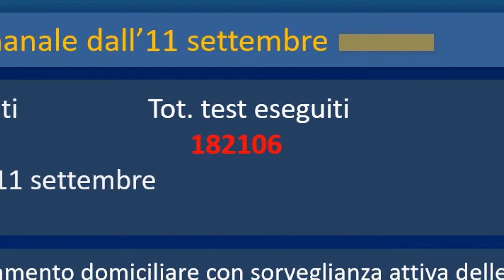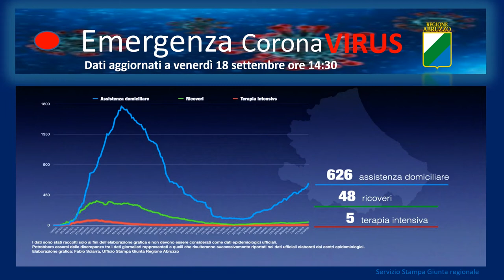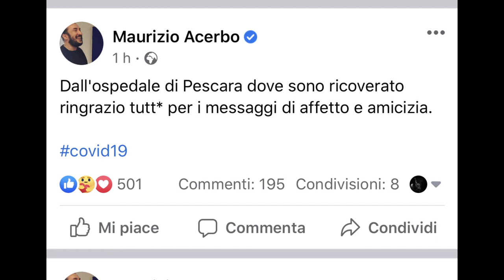Covid-19: 54 nuovi casi in Abruzzo. Acerbo (PRC) ricoverato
Prosegue il trend in crescita dei nuovi casi di positività al Covid-19: 54 nelle ultime 24 ore. Tra questi vi è anche il segretario nazionale di Rifondazione Comunista Maurizio Acerbo, ricoverato al Covid Hospital di Pescara. C'è anche un nuovo decesso, un 86enne della provincia aquilana